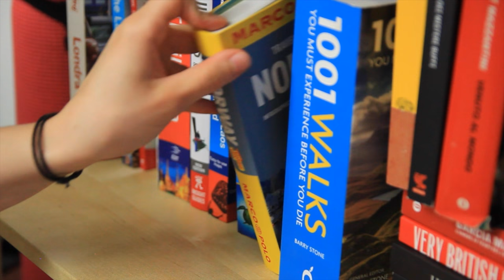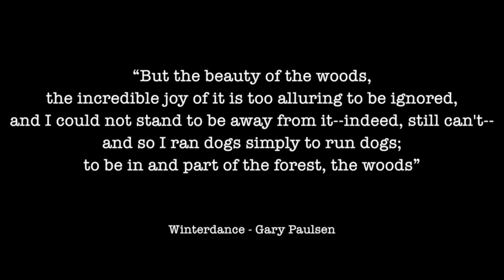DOG SLEDDING IN NORWAY with MAD Husky Tours || GoPro || Wild & Free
A short music movie about a week-long dog sledding course in Røros - Norway, which I attended in April 2016.
One of the best and magical experience of all my life.

If you want to experience the wilderness of the Swedish Arctic Lapland with a bunch of huskies and great people than head to:

Music
Intro:  Electro Swing Hit the Road Jack - PlatinMusics Remix